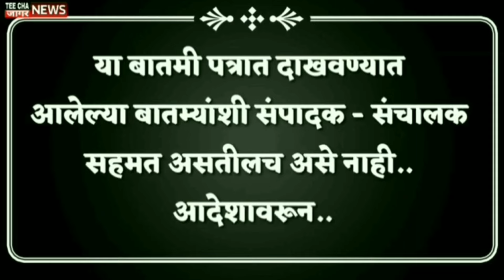पवारांनी ऑफर केलेल्या जागा वंचितला मान्य का?/Sharad Pawar/Prakash Ambedkar/NCP/Maharashtra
teechajaagarnews#maharashtra
आम्हाला फॉलो करा तुमचं* com/Sharvaripawarnewseditor/